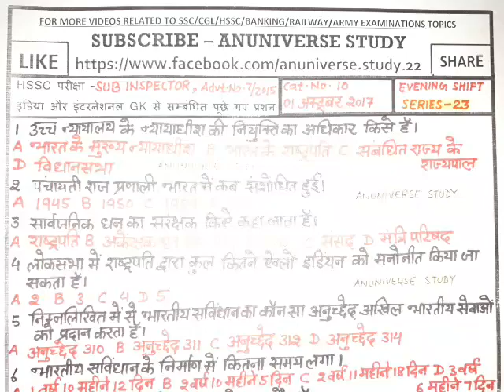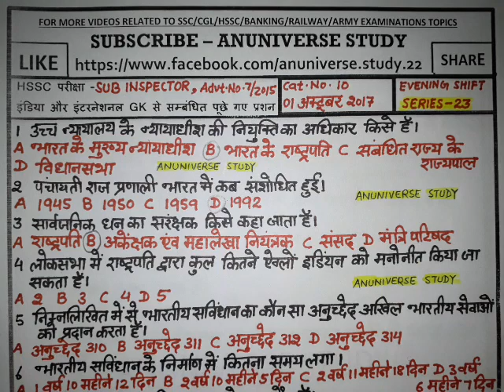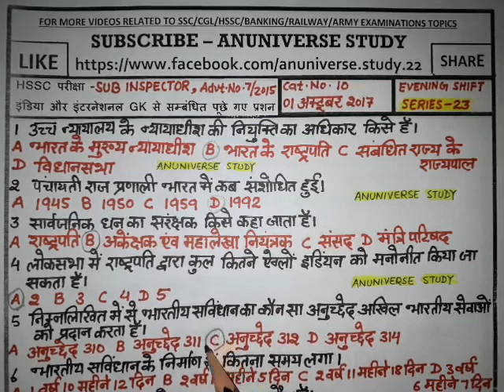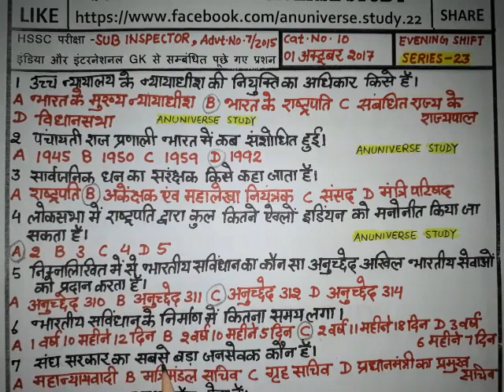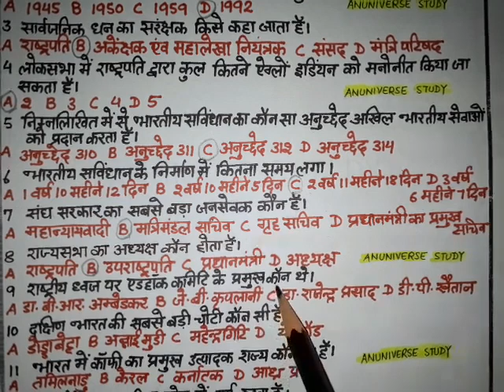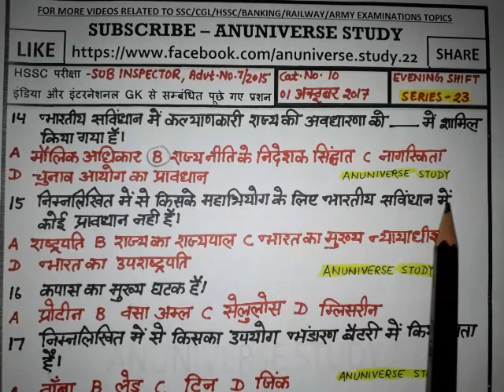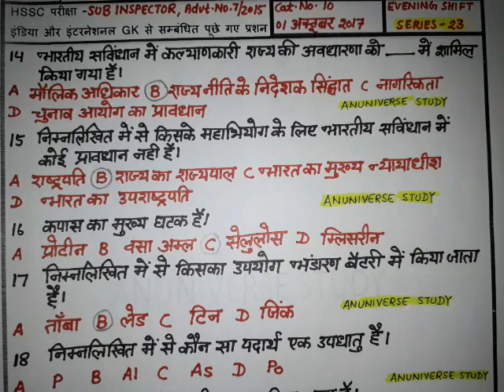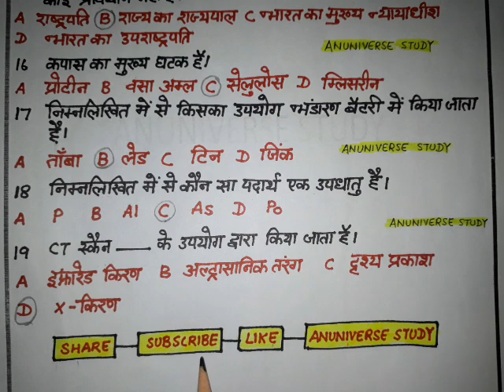इंडिया और इंटरनेशनल Gk से संबंधित महत्वपूर्ण प्रशन - For All Exams - Anuniverse Study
SERIES 23  -- EVENING SHIFT
INDIA & INTERNATIONAL GK , SCIENCE QUESTIONS ANSWER
01 OCTOBER 2017 HSSC PAPER - SUB INSPECTOR (F & S)
ADVT. NO. 7/2015  CAT. NO. 10